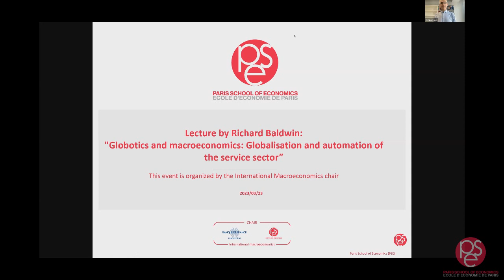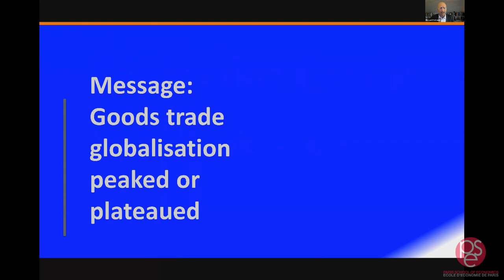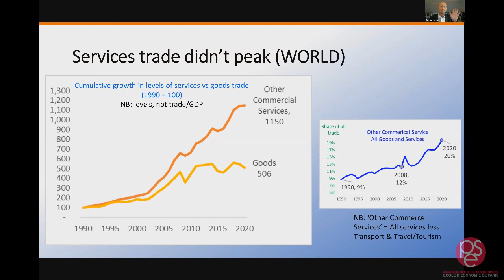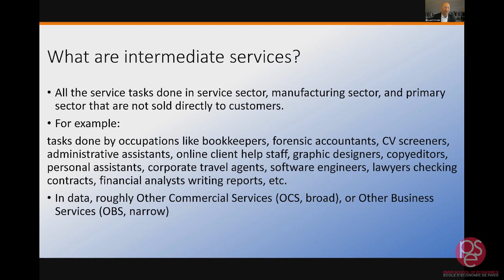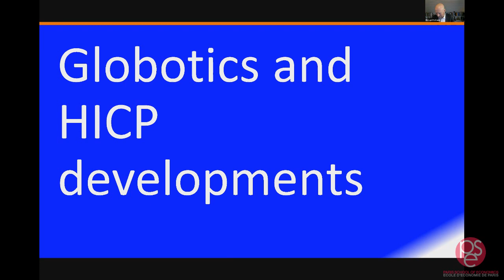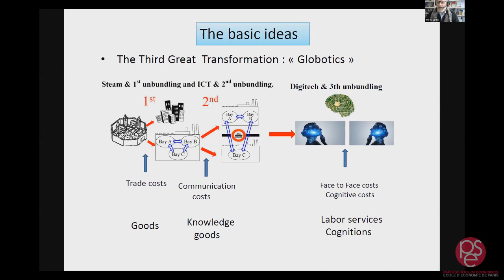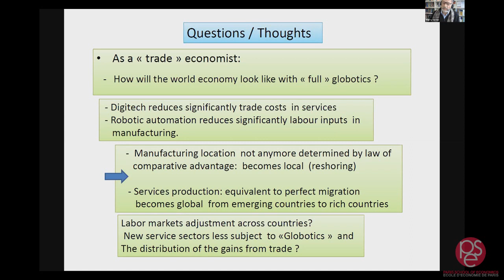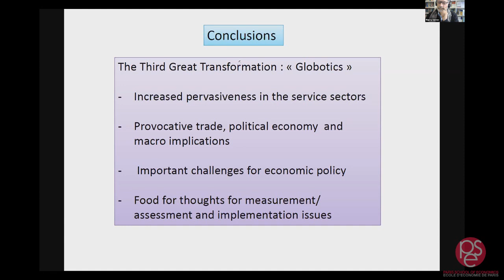Richard Baldwin: "Globotics and macroeconomics: Globalisation and automation of the service sector"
On March 23, 2023, Richard Baldwin (Graduate Institute, Geneva) gave an online lecture organized by the International Macroeconomics Chair on "Globotics and macroeconomics: Globalisation and automation of the service sector".

- Introduction by Tobias Broer (Paris School of Economics and University Paris 1 Panthéon-Sorbonne) and Olivier Garnier (Banque de France): 0:10
- Lecture by Richard Baldwin (Graduate Institute, Geneva): 6:15
- Discussion by Thierry Verdier (Paris School of Economics): 58:17
- Q&A session: 1:28:52